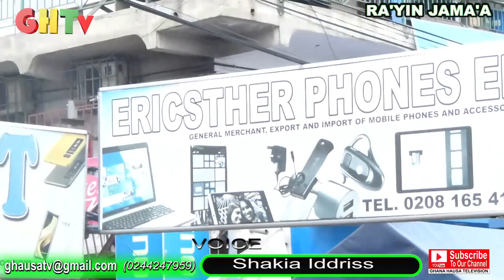RA'AYIN JAMA'A NA FARKON JUMMA Part 2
PART 2
WHAT SOME THINK OF FIRST COVID 19 JUMMA'A